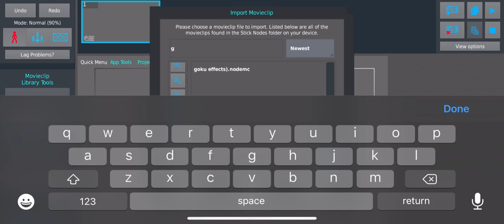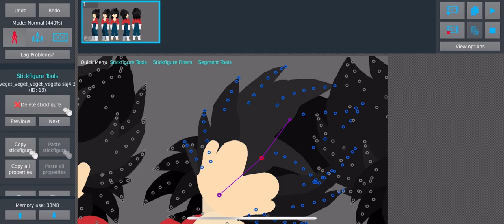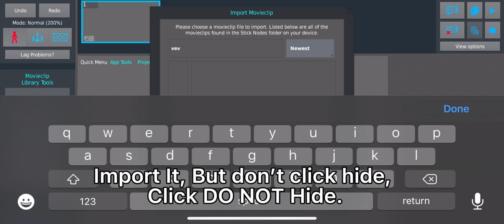How to turn Movieclips Into Stick Figures - Stick Nodes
a lot of y’all are confused so I made a video on how, Hope this helps

For more!!!

-Monki